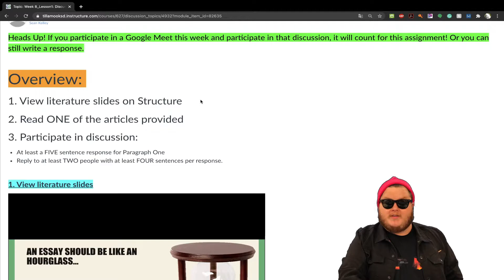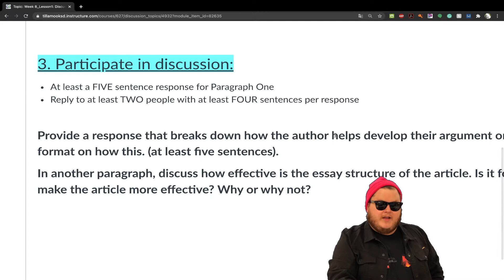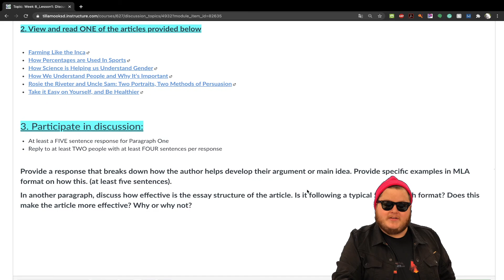10A Week 8 Lesson 1